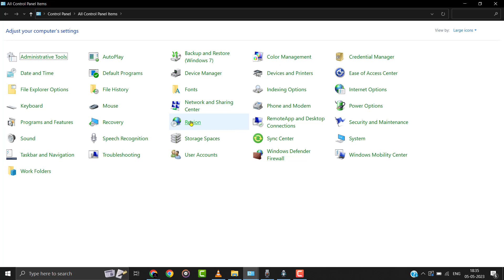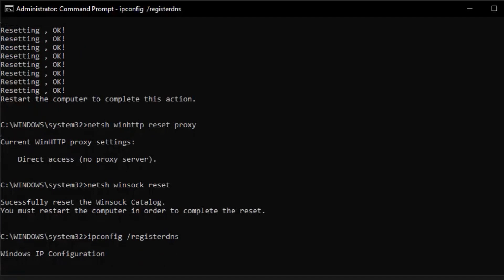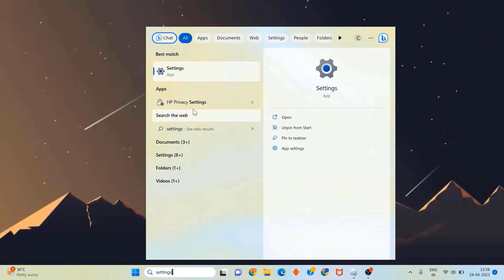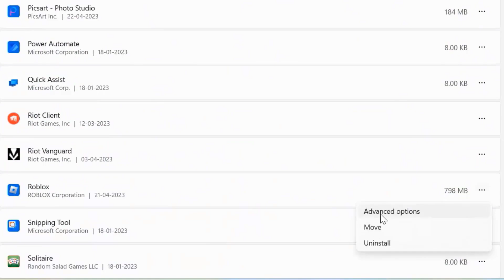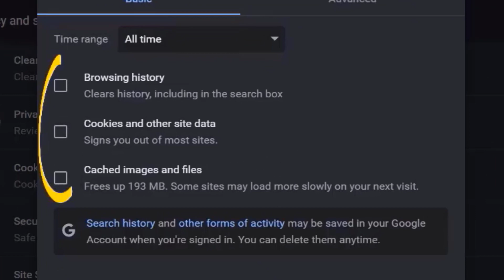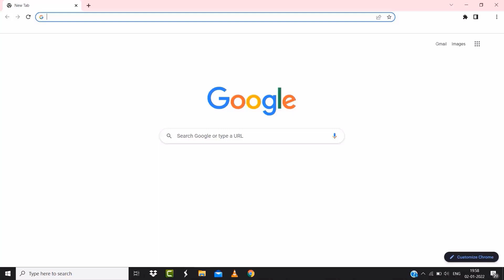How to Fix Roblox Lost Connection Due To An Error 272 (FIXED)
In this video, I'll show you How to Fix Roblox Lost Connection Due To An Error 272. This is the easiest and fastest way to Fix Roblox Lost Connection Due To An Error 272. Make sure you watch until the end of this video to find out How to Fix Roblox Lost Connection Due To An Error 272. Hope you enjoy!

Type the following lines of code in order on the command prompt screen and press enter.

ipconfig /flushdns

netsh int ipv4 reset

netsh int ipv6 reset

netsh winhttp reset proxy

ipconfig /registerdns

After this operation, it will show that your dns cache and proxies have been cleared successfully.